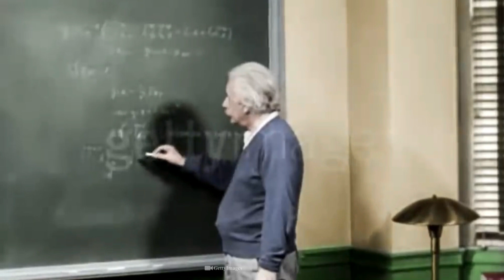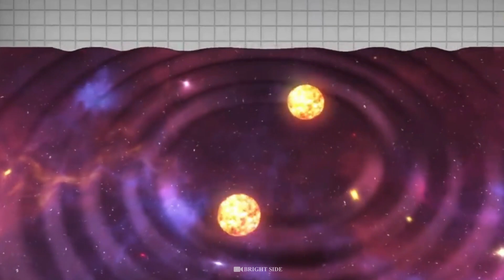පෘථිවිය ආලෝකයේ වේගයෙන් ගමන් කළොත් ? If Earth Orbit at Light of Speed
සෑම පෘථිවි දින 365කට වරක්, අපේ පෘථිවිය සූර්ය්‍යා වටා එක් සම්පූර්ණ සංචාරයක් සිදු කරනවා. මේවන විටත් අපේ පෘථිවිය සූර්ය්‍යා වටා ඉතා විශාල වේගයකින් ගමන් ගනිමින් තිබෙනවා. බැරි වෙලා හරි පෘථිවිය ආලෝකයේ වේගයෙන් සූර්ය්‍යා වටා ගමන් කරන්න පටන් ගත්තොත්?
1. අපේ ග්‍රහලෝකයට අත් වන ඉරණම කුමක්ද?
2. ඔයාගේ වයසට කුමක් වේවිද?
3. පෘථිවිය විශ්වයේ තිබෙන විශාලතම කළු කුහරය බවට පත් වෙයිද?
එහෙනම්,
අපි අද කුතුහළය පිරුණු විමසුමකට ලක් කරන්නේ අපේ පෘථිවිය ආලෝකයේ වේගයෙන් සූර්ය්‍යා වට ගමන් ගන්න පටන් ගත්තොත් එමගින් ඇති වන බලපෑම ගැන. ඉතින් රැඳෙන්න මේ වටිනා වීඩීයෝවේ අවසානය තෙක්.?
A mini-documentary web series called What's Next takes you on a grand adventure across fictitious universes and potentialities. Join us as we embark on a fictitious journey across time, space, and chance as we (hopefully) simplify difficult topics in a lighthearted and enjoyable manner.
This channel aims to provide superior enjoyment while also providing new doors for Sri Lankan education. Join us right now and share in our journey.

***All rights to the videos belong to their original owners.